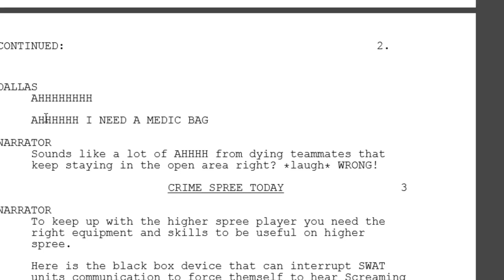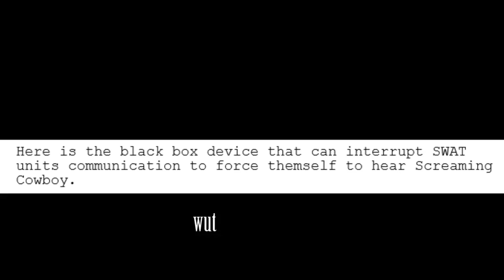PAYDAY 2 Crime Spree Training Video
This video was based PAYDAY 2 Training video by given